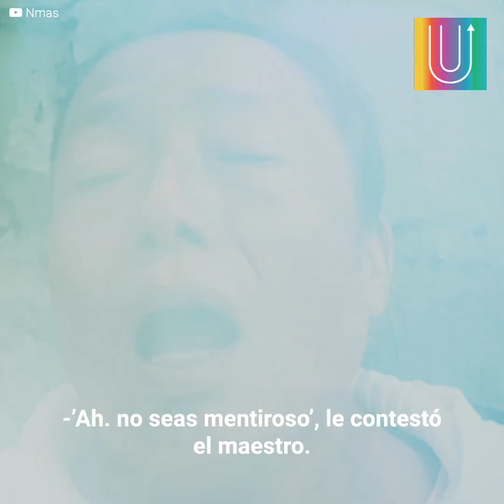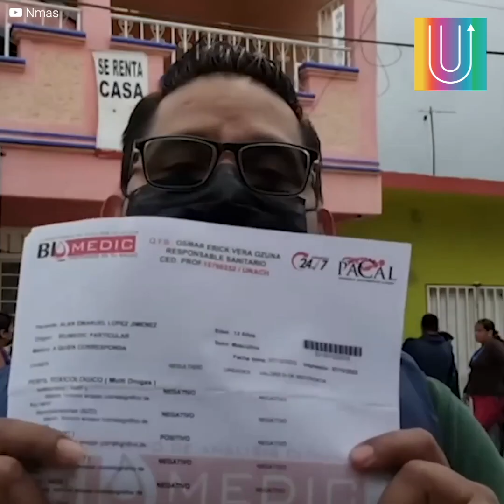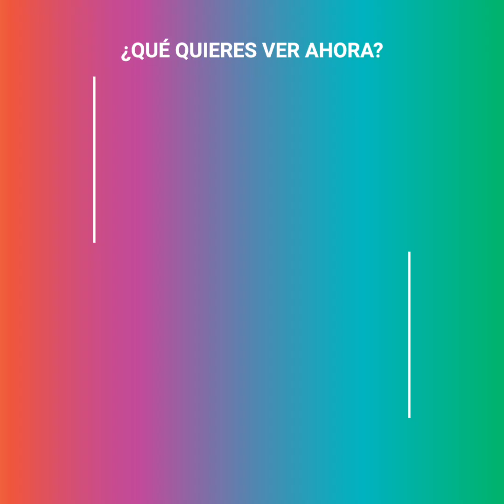Echaron una sustancia peligrosa en el agua de la escuela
“Cuando llegué a la escuela, había muchos chicos tirados en el suelo, completamente intoxicados”. Más de 100 estudiantes del municipio de Bochil, Chiapas, resultaron intoxicados con una misteriosa sustancia. Todos comenzaron a presentar extraños síntomas como vómito, mareo, desmayos, ansiedad y un estado alterado, sus padres no entendían nada hasta que un examen toxicológico les diría la oscura verdad. Alguien quería hacerles daño y lo logró.